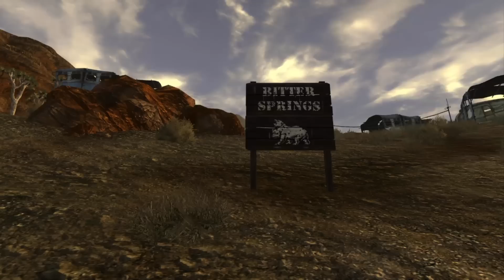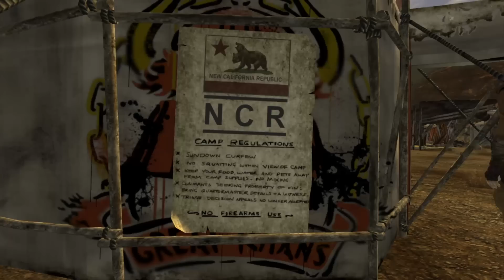Historia masakry w Bitter-Springs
0:00 Wstęp
0:41 Przyczyny
4:01 Przebieg
6:01 Skutki
9:21 Epilog